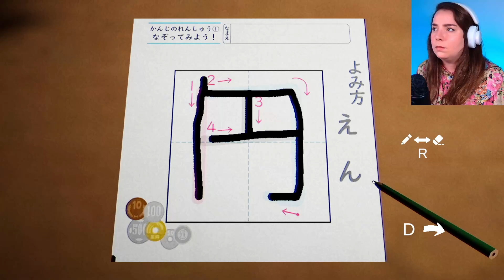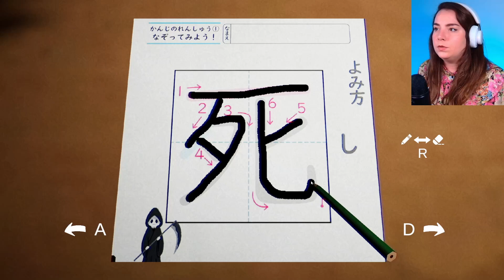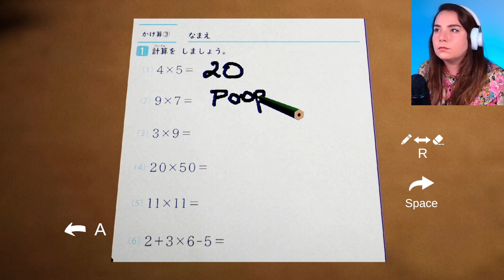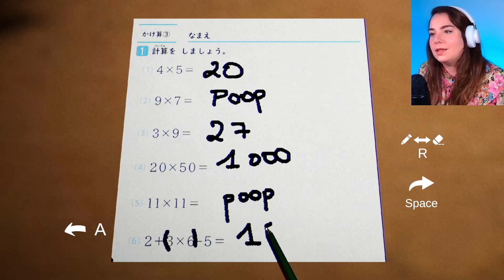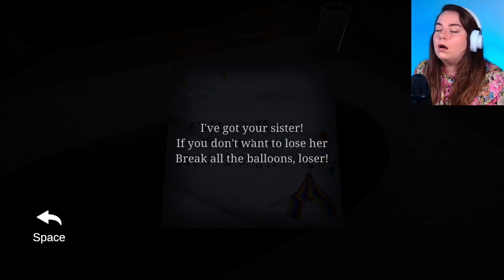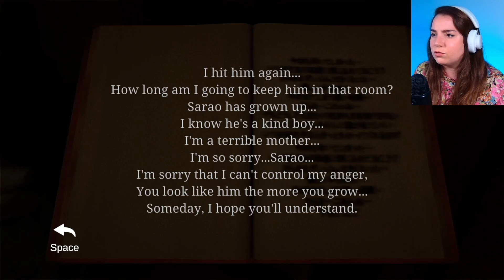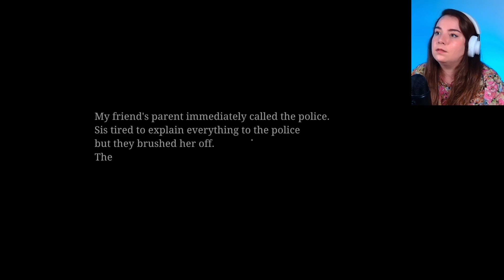The Kidnap | Chilla’s Art (Japanese Horror Game)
Hi guys! This is The Kidnap by Chilla’s Art.

The Kidnap | 誘拐事件 is a Japanese horror game about a kidnapping incident.

Xoxo
Jorizon